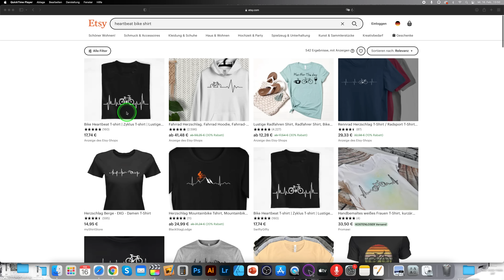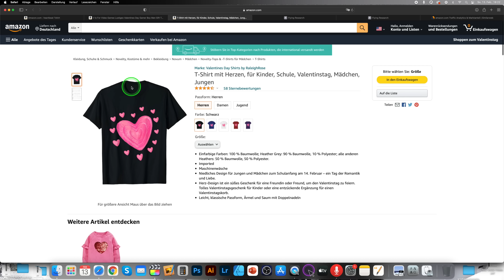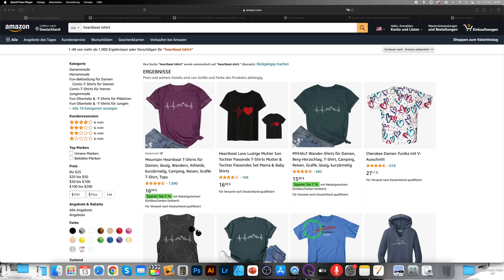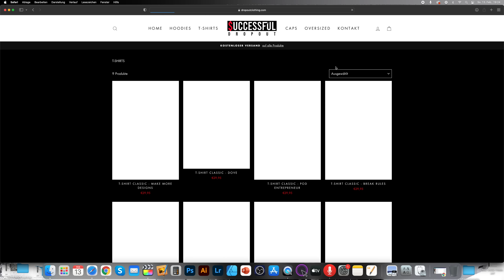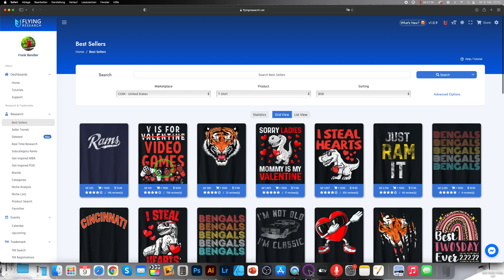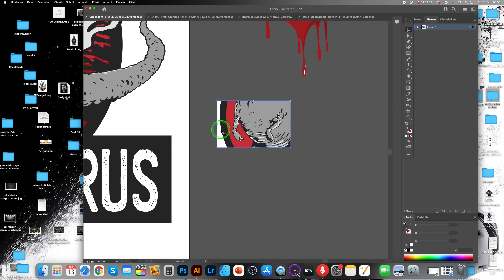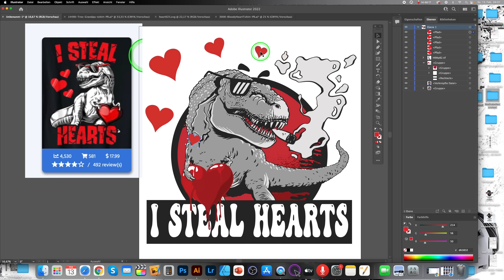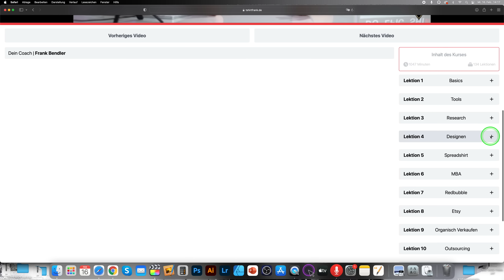500€/ Monat auf AUTOPILOT mit Bildern hochladen (LEGAL) - Online Geld verdienen & passives Einkommen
Wer online Geld verdienen will ohne Startkapital ist mit Print on Demand Dropshipping auf einem guten weg. Ein T-Shirt Design erstellen kann jeder mit den richtigen Print on Demand Tools auf den entsprechenden Print on Demand Anbieter Seiten. Ein T-Shirt Business aufbauen 2022 ist einfach Pflicht, wenn es darum geht von zu Hause Geld verdienen zu wollen.
Passives Einkommen generieren kann jeder mit diesem Online Business.
So ein Online Business aufbauen kann jeder, ohne kreativ oder zeichnerisch begabt zu sein. Geld verdienen im Internet wird durch Print on Demand Dropshipping für jeden zugänglich und Online Geld verdienen für Anfänger liegt in greifbarer Nähe. Zuerst musst du eine Nische finden für dein T-Shirt Business. Anschließend wirst du ein T-Shirt Design erstellen. Ein Print on Demand Design erstellen kannst du mit dem Adobe Illustrator oder dem Affinity Designer. Vektorgrafiken bekommst du bei Vexels um schneller Produkte erstellen zu können. Starte dein Online Geld verdienen Selbstexperiment mit dem Print on Demand Dropshipping T-Shirt Business.
Du kannst bei Merch by Amazon ein Listing schreiben und dein Design hochladen, oder versuchst mit Spreadshirt Geld verdienen. Passives Einkommen aufbauen ohne Startkapital machen dir diese Webseiten möglich. Print on Demand Dropshipping ist das online Business 2022.

fertige T-Shirt Designs kaufen:
(Design Portal aus dem Video, wo ich die Bilder runtergeladen habe)